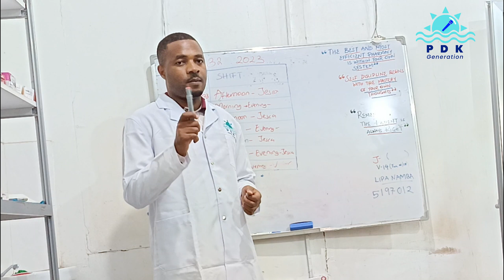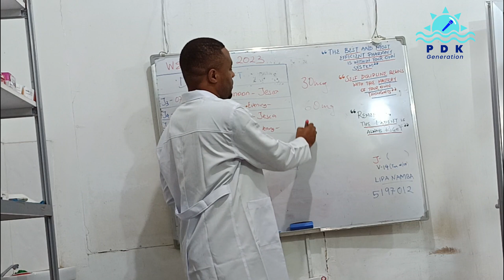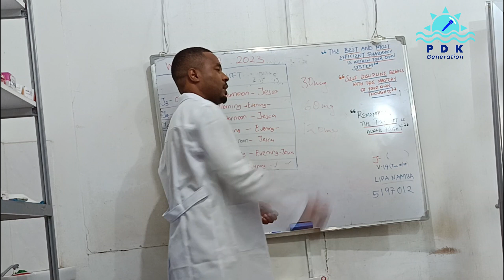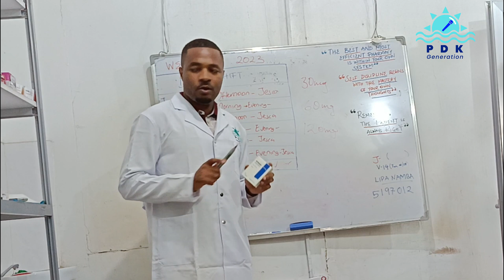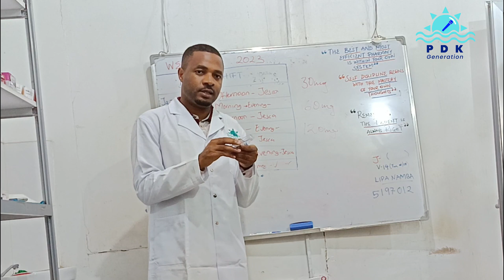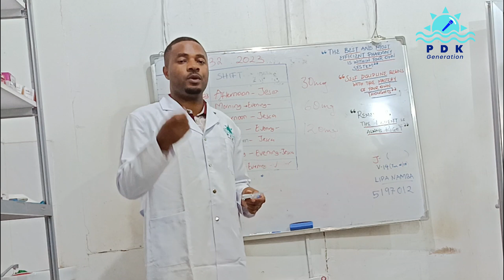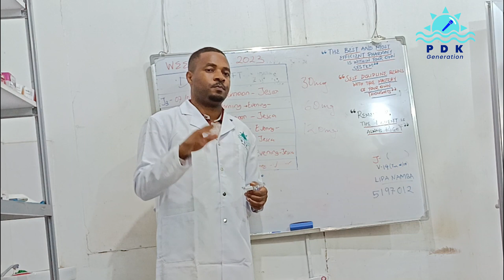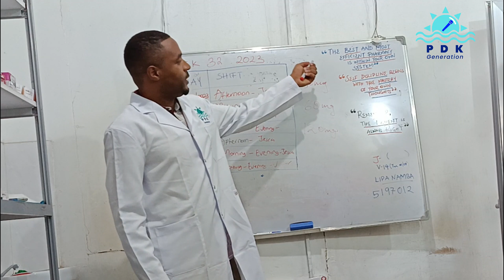JINSI YA KUCHANGANYA DAWA YA MALARIA KALI ARTESUNATE DILUTION 1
Jinsi ya kuchanganya dawa ya malaria kali ama Artesunate dilution kwa kimombo imekua changamaoto kwa baadhi ya watoa huduma wa afya.
Kwenye makala hii tumeeleza kwa utangulizi jinsi ya kuchanganya artesunate ambayo ni dawa ya malaria kali ama severe malaria